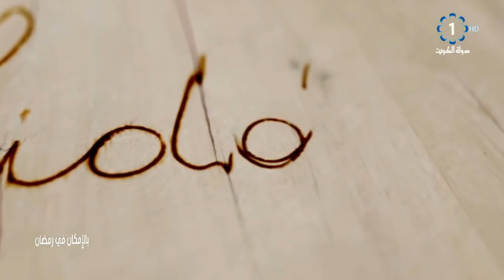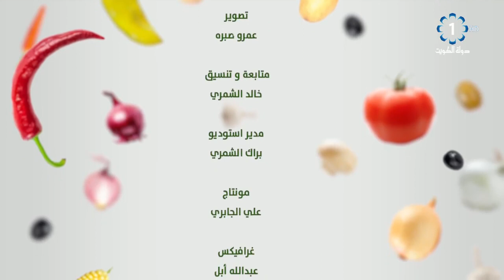بالامكان في رمضان 6-5-2019